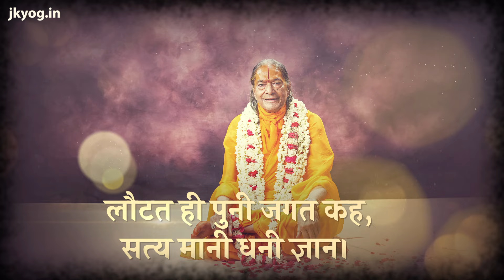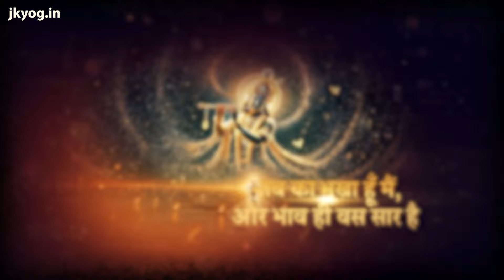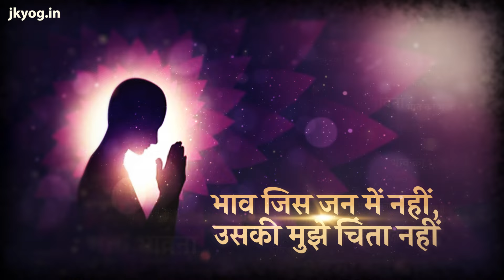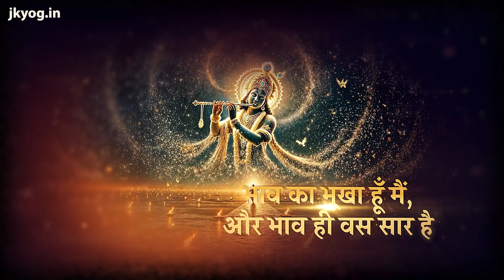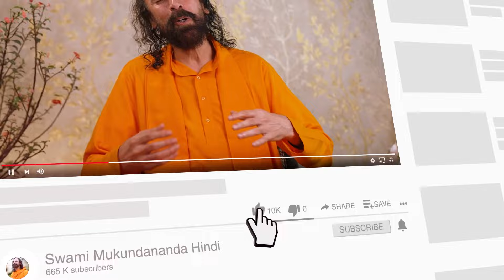श्रीकृष्ण के होते हुए महाभारत युद्ध क्यों हुआ 🤯 और क्यों खाए श्रीकृष्ण ने केले के छिलके?🍌😆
इस ज्ञानवर्धक वीडियो में हम भगवान श्रीकृष्ण की भक्ति से जुड़ी सुंदर कथाओं, जैसे शबरी के बेर और विदुरानी के केले के छिलके पर प्रकाश डालते हैं। भगवान कृष्ण को भोजन की आवश्यकता नहीं है, उन्हें भक्ति और शुद्ध प्रेम की भूख होती है। ये कहानियाँ हमें भक्ति के सच्चे अर्थ की याद दिलाती हैं – यह भौतिक वस्तुओं के चढ़ावे के बारे में नहीं, बल्कि उसके पीछे की भावना और प्रेम के बारे में है।

देखें कैसे भगवान ने शबरी के साधारण बेर और विदुरानी के केले के छिलके स्वीकार किए, और यह आज के भक्तों के लिए क्या सिखाते हैं।

In this enlightening video, we explore the beautiful stories of Shabari's berries and Vidurani’s banana peels, showcasing the depth of Lord Krishna’s love for his devotees. Lord Krishna doesn’t crave food; he craves devotion and pure love. These heartfelt stories remind us of the true essence of Bhakti – it is not about the material offerings, but the emotions and love behind them.

Watch as we dive deep into the spiritual teachings behind Krishna's actions, how he accepted Shabari’s simple berries and Vidurani's banana peels, and what this means for devotees today.

The Power of Devotion: Lord Krishna and the Divine Hunger for Love
भक्ति की शक्ति: भगवान श्रीकृष्ण और प्रेम की दिव्य भूख

Why Lord Krishna Ate Vidura's Banana Peels | True Devotion Story
क्यों खाए भगवान श्रीकृष्ण ने विदुरानी के केले के छिलके | सच्ची भक्ति की कहानी

The Significance of Devotee's Love: Shabari's Berries and Vidurani’s Bananas
भक्त की भावना का महत्त्व: शबरी के बेर और विदुरानी के केले

English: Lord Krishna, Krishna devotion, Vidurani's banana peels story, Shabari’s berries, Bhakti yoga, True devotion stories, Krishna's love for devotees, Spiritual teachings of Krishna, Hindu mythology, Mahabharata stories, Bhagavad Gita lessons, Lord Krishna's hunger for love, Importance of devotion, Krishna's leelas, Divine stories of Krishna, Power of Bhakti

Hindi: भगवान श्रीकृष्ण, कृष्ण की भक्ति, विदुरानी के केले के छिलके कहानी, शबरी के बेर, भक्ति योग, सच्ची भक्ति की कहानियाँ, भक्तों के प्रति कृष्ण का प्रेम, श्रीकृष्ण की आध्यात्मिक शिक्षा, हिन्दू पौराणिक कथाएँ, महाभारत की कहानियाँ, भगवद गीता के पाठ, कृष्ण की लीलाएँ, भक्ति का महत्त्व, दिव्य कथाएँ